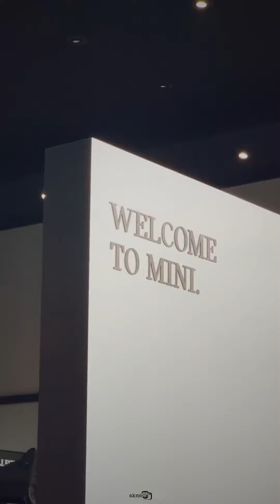Mini Cooper S electric British racing green delivery| 2023| മിനി ഇലക്ട്രിക്ക് 2023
Mini Cooper S electric vehicle delivery video 2023.British racing green colour
2023 ൽ ഇനി ഞങ്ങളുടെ കൂടെ ഈ കുഞ്ഞൻ അതിഥിയും ഉണ്ടാകും  .
Video credit Anand